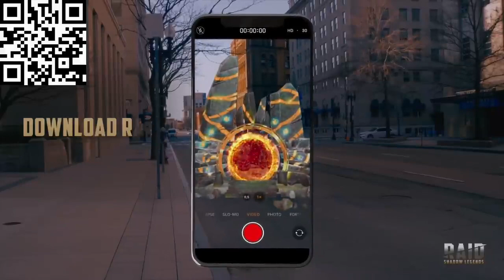Who Will Challenge Cody Rhodes For The Hardcore Championship!?